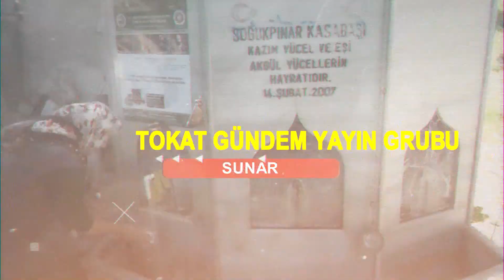Bir Ömür Soğukpınar - Belgesel Tanıtımı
Soğukpınar Tanıtım